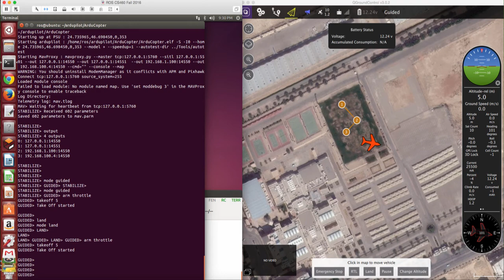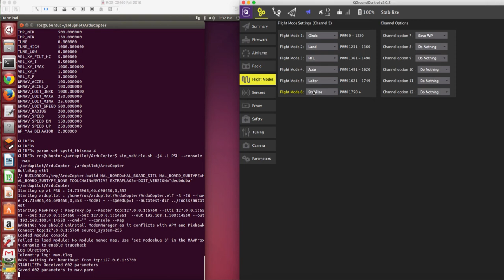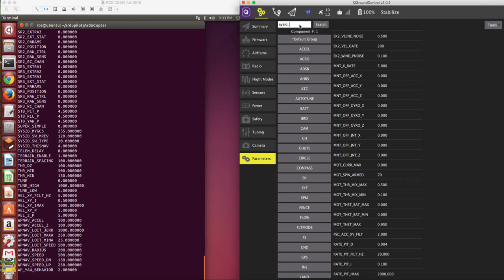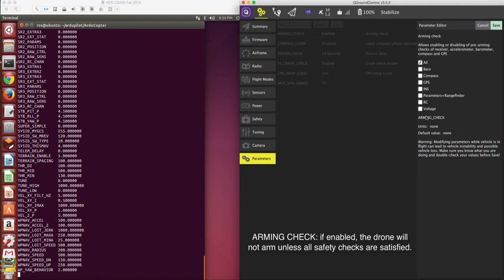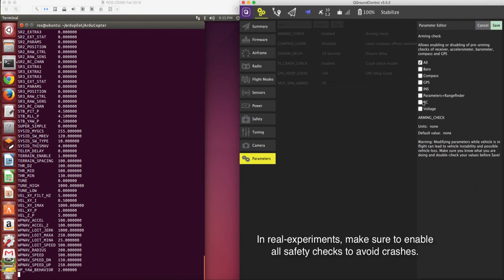[MAVLink] Getting and Setting Mavlink Parameters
Micro Air Vehicle Link (MAVlink) in a Nutshell: A Survey

To see the complete videos, enroll in my Udemy best-seller courses and get a discount